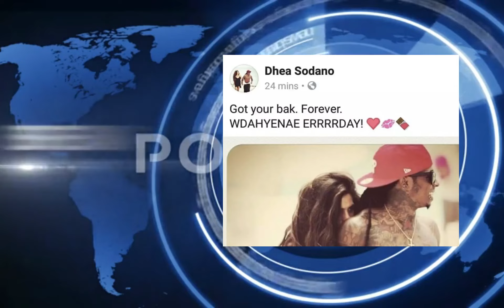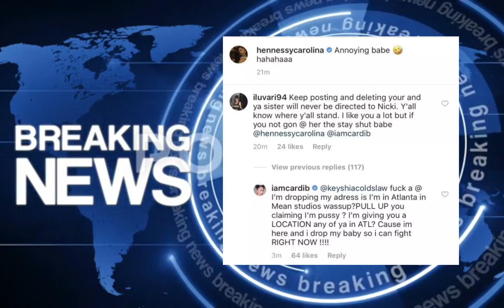Akon CAUGHT SLIPPIN, Nicki Minaj Mom Speaks out, Lil Wayne married? Cardi b goes wild keeps it 100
nickiminaj akon lilwayne Akon CAUGHT SLIPPIN, Nicki Minaj Mom Speaks out, Lil Wayne married? Cardi b goes wild keeps it 100